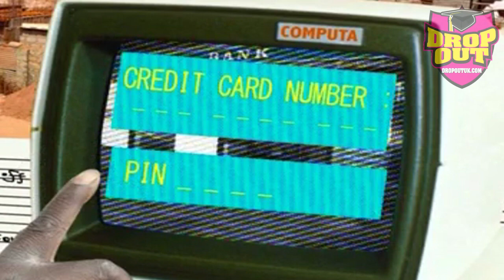Kayvan Novak - 'Quick Catch-Up' - Interview | Dropout UK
We caught up with the man with many faces and many voices Kayvan Novak.
He filled us in on his hit shows Fonejacker & Facejacker and what is in the pipeline from this multi-talented comedian. Funny stuff!

Director & Editor - Siviwe Zincume

Dropout UK is an online music and entertainment magazine for the 'Adulteens' of the world. (Think the name explains it all!) The magazine is orientated around capturing 'Indy' origins, whilst embracing the essence of 'Young Adulthooud' and re-enforcing popular culture.

We do not do niches. We steer clear of targeting a particular stereotype. We do POP. If it's popular, or our sources tell us it's about to make some kind of noise, Dropout make sure you know about it first!

From Indie to Mainstream, Rock to Rap, Secret Gigs to Festivals, Louis Vuitton to American Apparel. We give you the hottest reviews and features from the top mainstream artist and independent acts. We attend gigs, the parties, the premieres and the award ceremonies to bring you all the latest news and gossip from what's happening nationwide and even further afield!